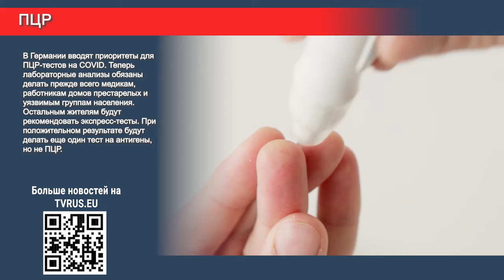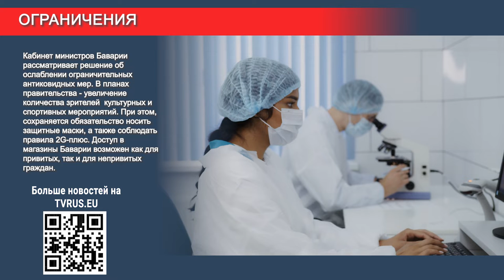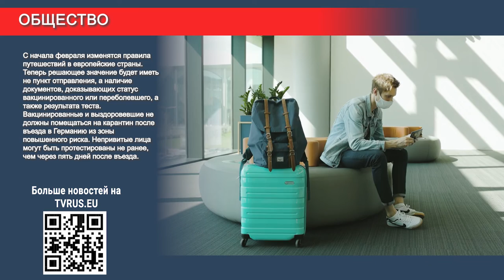С начала февраля изменятся правила путешествий в Европу!